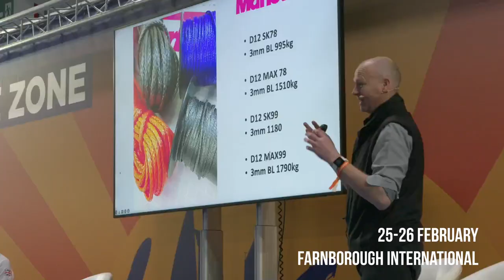MUST SEE SAILING & WATERSPORTS EVENT of 2023 - The RYA Dinghy & Watersports Show is back!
The RYA Dinghy & Watersports Show is the must see sailing and watersports event of the year! Featuring dinghy sailing, windsurfing, wingsurfing & foiling and paddleboarding, however you like to get afloat, we’ve got you covered. Join us in Farnborough on 25-26 February 2023 for interactive family fun, watersports displays and demos, live coaching sessions, hundreds of boats and the biggest names in marine retail all under one roof.